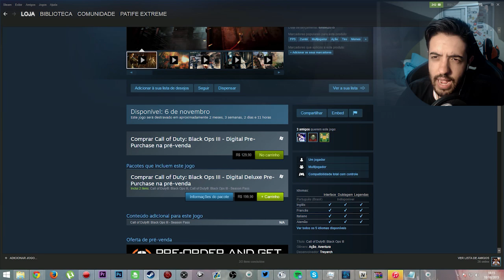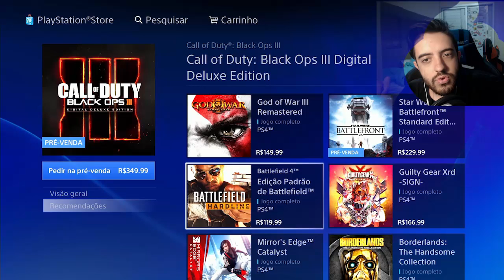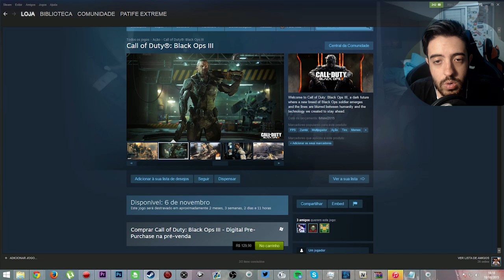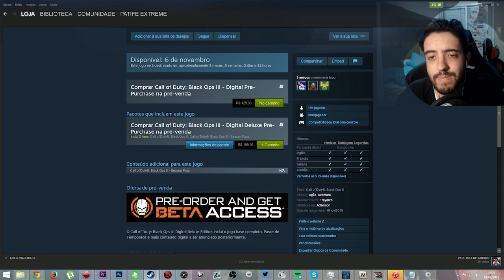Os video games vão NOS FALIR!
Fui comprar o COD BLACK OPS III e levei um choque! FERROU CLÃ!

Valeeu!